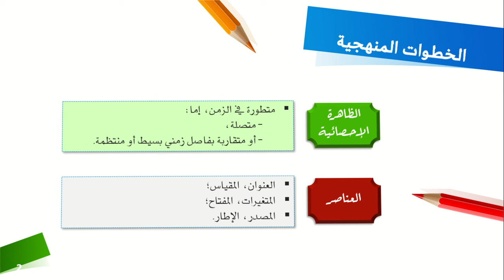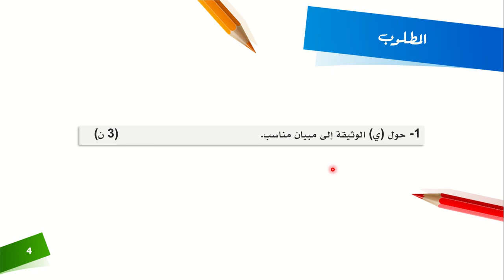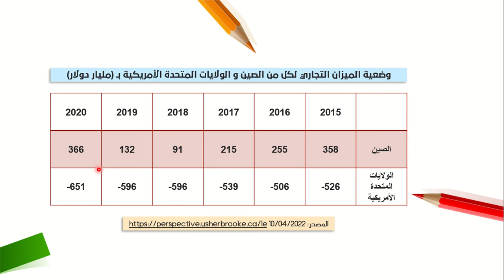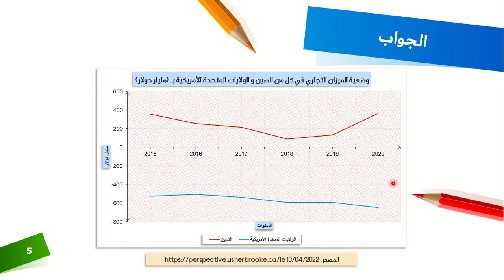إنجاز مبيان بالمنحنى (سلبي-إيجابي)، الاستعداد للامتحان الوطني الموحد 2022، التاريخ و الجغرافيا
نتناول في هذه السلسلة بحول الله، منهجية الاستعداد للامتحان الوطني الموحد دورة 2022، في مادتي التاريخ و الجغرافيا، السنة الثانية باك، مسلكي الآداب و العلوم الإنسانية (رسميون و أحرار).
الحصة 13: إنجاز مبيان بالمنحنى (سلبي-إيجابي)